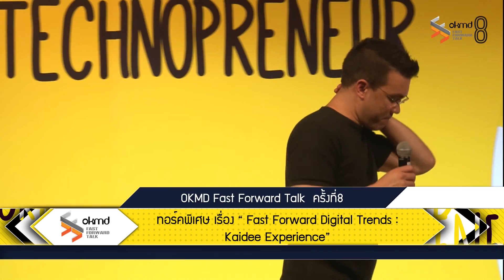OKMD Fast Forward Talk ครั้งที่ 8 : ช่วงที่ 1 (6/9)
สิ่งที่ง่ายคือสิ่งที่ยากที่สุดในธุรกิจ Start Up
กลยุทธการตลาดสำคัญอย่างไร ชื่อมีผลต่อความสำเร็จของธุรกิจหรือไม่ อะไรสำคัญที่สุด ท่ามกลางผู้ใช้งานอินเตอร์เน็ตจำนวนมากมายมหาศาลโอกาสอยู่ในมือของทุกคนแล้ววันนี้ คุณทิวา ยอร์ค เฮดโค้ชแห่ง “ขายดีดอทคอม” เผยประสบการณ์การทำธุรกิจออนไลน์ให้เหล่าเทคโนเพอร์เนอร์  ในช่วงทอล์คพิเศษ “Fast Forward Digital Trends: The Kaidee.com Experience”